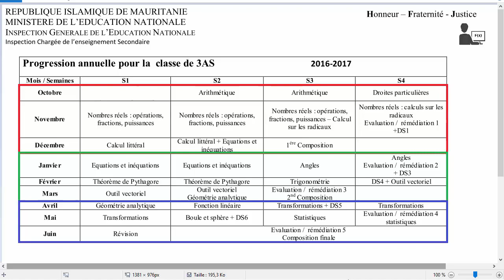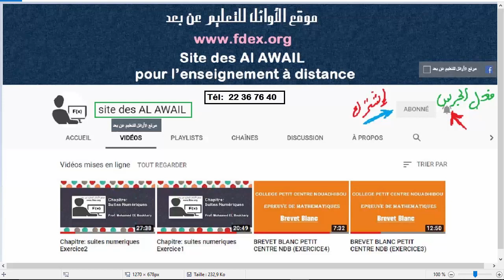Progression annuelle pour la classe de 3AS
Prof :Mohamed El Boukhary
مرحبا بكم في قناة موقع الأوائل للتعليم عن بعد أول قناة للرياضيات و الفيزياء في موريتانيا